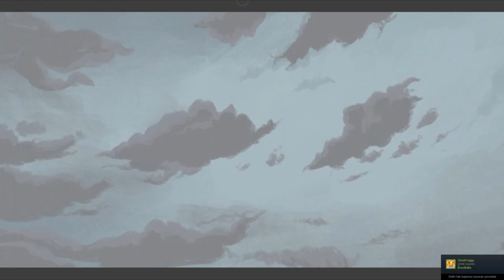Let's Play Embracelet (PC) - No Commentary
Game description:
Embracelet is an adventure game set in Northern Norway - a unique coming of age story about love, loss, friendship and family - and a magical bracelet with mysterious powers!